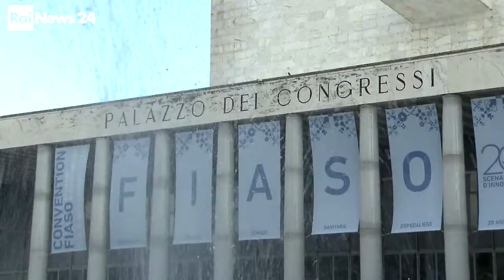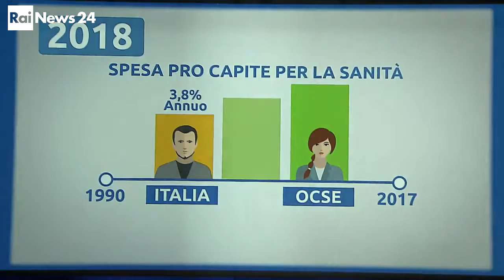Il servizio di RAI News 24 sulla 1^ Convention del Management della Sanità italiana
Il servizio di RAI News 24 sulla 1^ Convention del Management della Sanità italiana svoltasi a Roma dal 7 al 9 novembre 2018